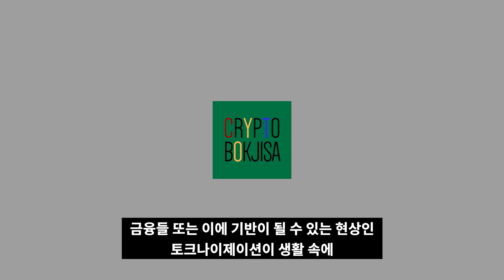CBDC 발행이 빨라지면 벌어지는 일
✔ 특별한 혜택 복지사 맴버십 손에서 손으로 이동하는 현금은 아무래도
질병 확산에 영향이 클 수 있습니다
그런 의미에서 CBDC 발행이 앞당겨 질 것으로 예상되는데요
이 CBDC 는 미래 금융의 가장 기본이 되는 도구입니다
우리는 전 세계 어느나라가 되었건 CBDC 에 대하여
이목을 집중 할 필요가 있습니다

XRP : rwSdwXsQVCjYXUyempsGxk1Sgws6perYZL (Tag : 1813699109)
ETH : 0x7f01d0bb453806b647f9919f1b83c872a4763263
BTC : 19cAjo6VvHnoz2m18T98rDSPPbYzXqJsU8